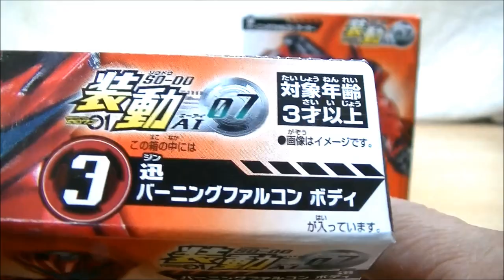【迅がパワーアップして戻ってきた！】装動 仮面ライダー迅 バーニングファルコン SO-DO AI07 Jin Burnning Falcon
装動仮面ライダーゼロワン第７弾！
倒したはずの滅亡迅雷.netの迅がパワーアップして帰ってきた！
以前はゼロワンから奪ったフライングファルコンプログライズキーで変身していた迅。今度は新たなベルトでプログライズキーもバーニングファルコンとなってボディも真っ赤になってパワーアップ！

【DB(ダンボール)レイドライザーでライオンレイダーにレイドライズ！】ダイナマイティングライオンプログライズキー

DB(ダンボール)レイドライザーでバッファロー･ホエール･ペンギン･ホッパープログライズキー連動！

【2019年後半のプログライズキーとゼツメライズキー！】DB(ダンボール)ゼツメライザーで鳴らしてみた！

GP08 アメイジングコーカサスプログライズキー サウンドプログライズキーVer.

SG05 シャイニングホッパー&シャイニングアサルトホッパープログライズキー

GP07 スプラッシングホエールプログライズキー･アルシノテイテリウムゼツメライズキー

GP07 シャイニングホッパープログライズキー サウンドプログライズキーVer.

キャラデコクリスマス ライジングホッパープログライズキー クリスマスVer.

【ちょこっとネタバレ＆感想！】仮面ライダー令和THEファーストジェネレーションを観てきました！名刺＆学生証開封！

アサルトグリップをシャイニングホッパープログライズキーにセットして更にパワーアップ！

変身ベルトDX滅亡迅雷フォースライザー･スティングスコーピオンプログライズキー

装動仮面ライダーゼロワン AI01 フライングファルコン バイティングシャーク

DX エイムズショットライザー・シューティングウルフプログライズキー

変身ベルトDX 飛電ゼロワンドライバー ライジングホッパープログライズキー

DB(ダンボール)アイテムとDXフライングファルコンプログライズキー連動の仕組み！

自作DB(ダンボール)アタッシュカリバーにフライングファルコンプログライズキーをセットして必殺技音！

自作DB(ダンボール)エイムズショットライザーにフライングファルコンプログライズキーをセットして変身！

【これでほんとに全音声！？】まだあった！DXフライングファルコンプログライズキーの全音声鳴らし方！

自作DB(ダンボール)ゼロワンドライバーにフライングファルコンプログライズキーをセットして変身！

【全音声】DXフライングファルコンプログライズキー 仮面ライダーゼロワン ドライバー無し

DXフライングファルコンプログライズキーの情報が解禁されたので見てみよう！

令和初！仮面ライダーゼロワン DXゼロワンドライバー情報が解禁されたので見てみよう！